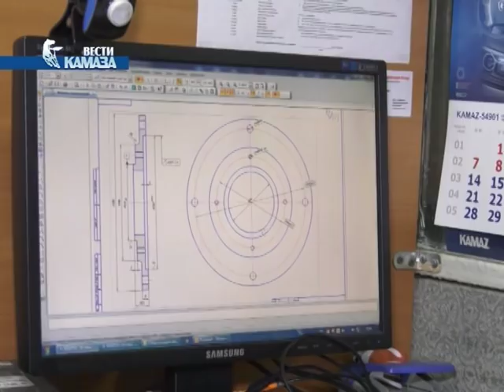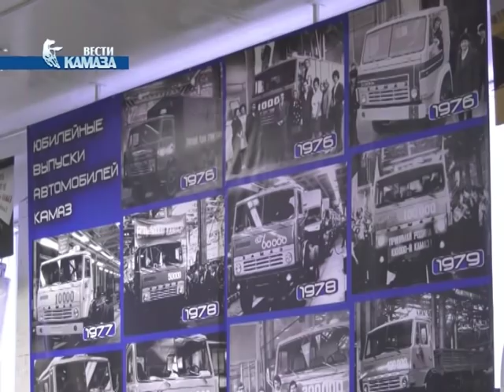Телепрограмма «Вести КАМАЗа» от 25.01.2019 (самые свежие и актуальные новости камского автогиганта)